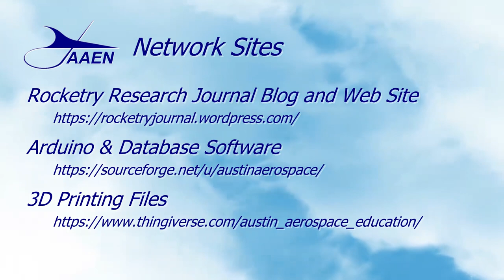Finishing the Olympus Payload Model - Part 3 "Nose Cone and Payload Adapter Preparation"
In this episode we go through the process of filling in gaps in our payload adapter as well as getting rid of the molding lines on the nose cone. And yes, it involves even more sanding!

Chapters
00:00 Opening Titles
00:25 Introduction
01:01 Filling Plastic Divots and Gaps
03:18 Getting Rid of Plastic Seams
07:31 Sanding the Payload Adapter
08:42 All Ready for Primer
09:12 Closing Credits

The Rocketry Research Journal site has been created as a way to help anyone who has the desire to learn more about the exciting world of aerospace. Our primary interface into that world is through model rocketry and the majority of our posts will deal with various model rocketry subjects. This site is part of the Austin Aerospace Educational Network (AAEN), which is designed to provide you with the resources you need to perform a wide variety of projects using model rocketry. - all for free!

The Rocketry Research Journal - Our web site and blog